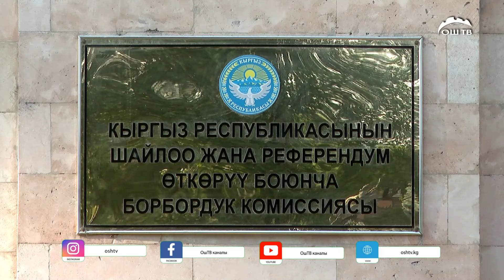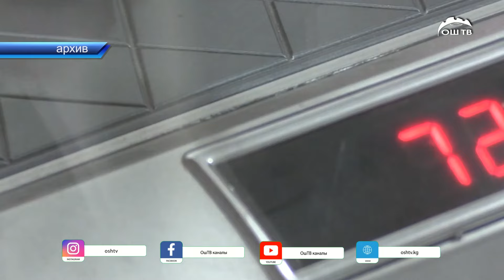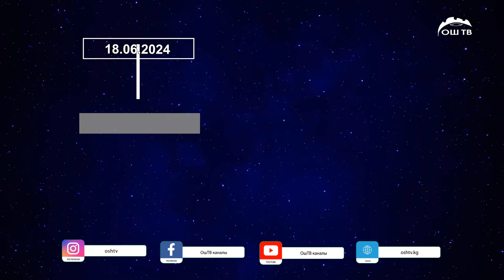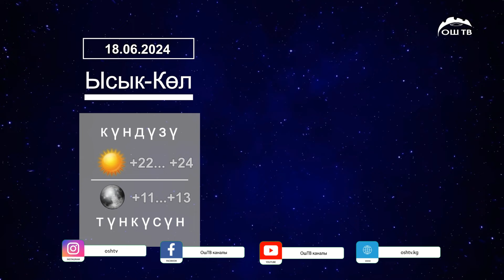Түшкү ЖАҢЫЛЫКТАР топтому 18.06.2024